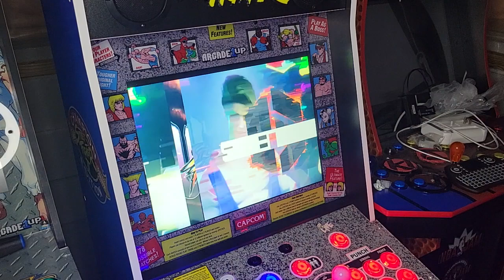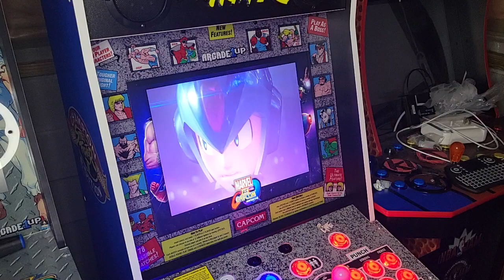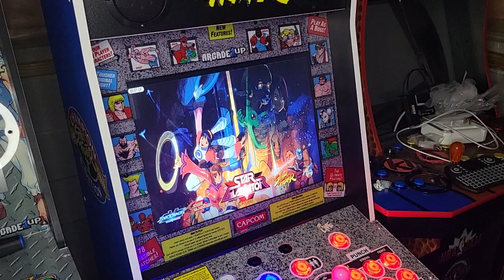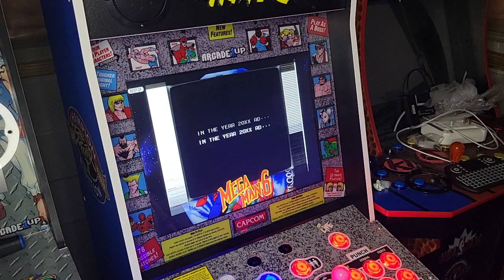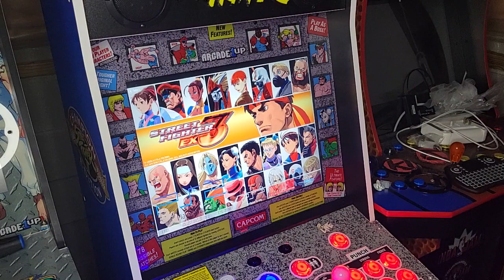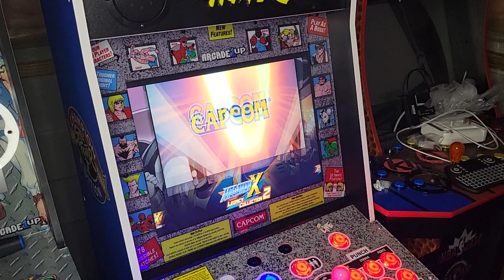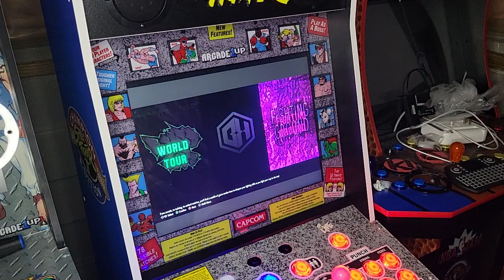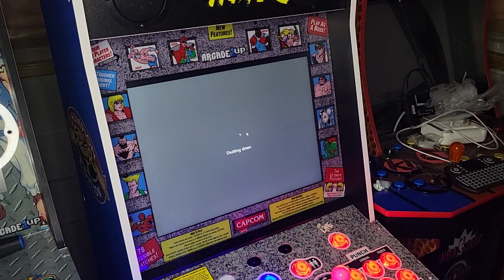Capcom Fighters (Big Blue Arcade1up Mod)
I decided to mod my Big Blue into a PC build, putting a multitude of Capcom fighting games (and some action games) in this mix. Core Type R is the build in the PC. It took such a long time gathering the images, logos etc. and making the intro was no picnic either,  but in the end I'm very happy with how this turned out! Now if I can get the cabinet redesigned I'll be ecstatic! 😂